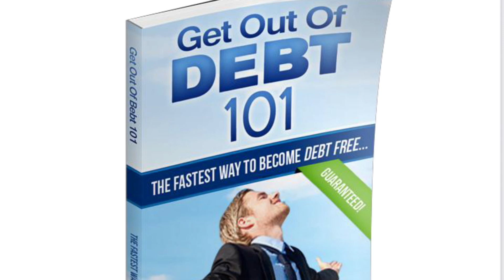DEBT | How To Get Out Of DEBT FAST! | Book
Working as a Real Estate Agent and Loan Officer in Southern California, I met a lot of people who wanted to buy a house or refinance their home. Unfortunately, many people were unable to qualify for a loan to purchase their own home due to their credit.
Looking at my clients’ financial situations, I realized that most people lacked even the most essential financial knowledge. Things that I thought were so basic and necessary to qualify for a good loan, like having a good credit score, paying bills on time or not carrying a lot of credit card debt relative to your income to most people were revelations.
I will never forget a couple that came into my office looking to refinance their house.
Tom and Maria needed to lower their mortgage payment. Although they had two jobs each, they had a hard time coming up with the monthly payment. Tom even told me that he was considering looking for a third job that he could do for a few hours a week but he couldn’t find one that could fit his already tight schedule. They had 4 kids and a ton of credit card debt.
Due to their low FICO (credit) score I could not find them a program that would fit their financial situation. After looking at their finances, I knew I had to help them somehow. It broke my heart to see the way they were living. They didn’t see their kids much, relying on relatives to take care of them while they were working, sometimes for over 12 hours a day. I found myself teaching them how to pay off their debt. I showed them which credit cards they should be paying off first, I explained to them what compound interest is and how it was being used against them, and wrote down a detailed debt repayment plan.
When they left my office, they were hopeful and relieved, since now they had a plan to get out of their financial challenge. I did not create this plan I teach today; I learned it, mastered it and taught countless people how to apply it successfully in order to change their financial situation.
Another couple wanted to buy a $400,000 house. They had a combined income of $56,000 a year. They were both driving brand new cars, (they had paid $60,000 for those cars only a few months earlier) and their monthly car payments were just under $1200. On top of that, they also had $29,000 in credit card debt. Their mortgage monthly payment would have been $3,450. Incredibly, they couldn’t understand why they were not approved for a loan.
A lady who came to me for advice admitted that the previous month she had been so upset with her husband for buying himself a new truck that she went to the dealership and bought herself a brand new car. Now they are having trouble paying for both cars.
These and many similar situations made me realize that most people were not taking credit seriously. And the main reason was that they did not know exactly how credit works. But that’s only one part of the equation. The other part is that we live in such a consumerist society that no matter what you do or where you go, you are constantly exposed to
The reason we don’t know how credit works is because nobody ever explained it to us. Banks, credit card companies and mortgage companies would prefer that you never found out because it is in their best interest to keep you in debt. They only make money when you are in debt.
Once you read Part 1, you will never look at credit the same way again. Once you understand exactly how compound interest is being used against you, you will be shocked.
We need to take action now. We cannot rely on anybody to take care of us; we need to take care of ourselves. We cannot blame anybody for our situation. We need to take responsibility for what we have, what we don’t have and where we are in life.
There are many books and resources out there that can teach you how to get out of debt, but this book is different, and that difference is a crucial one. Half of this book (parts 1 and 2) explains what credit is and how to get out of debt; the second half (parts 3 and 4) will show you how to change your mindset about money and how to change your limiting beliefs.
In my quest to understand why most people fail and only few succeed, I realized that making money is easy, the problem is all the emotional garbage that we have around money. I am a firm believer that if people don’t change their mindset about money, if they don’t solve their issues about money, they will always have financial problems. Even if they win the lottery, if they don’t know how to deal with money, sooner or later they will lose it all. We have seen this happen in countless examples of overnight millionaires.